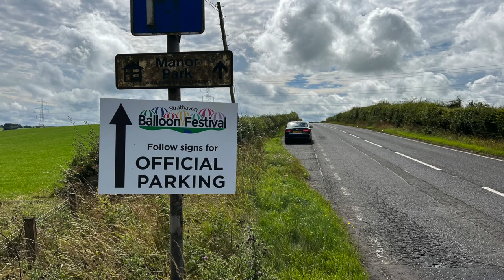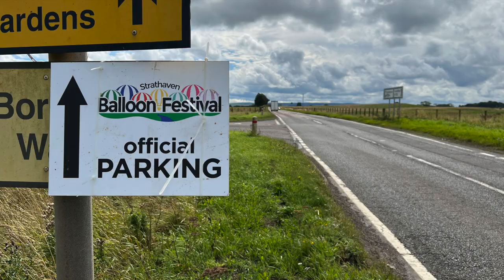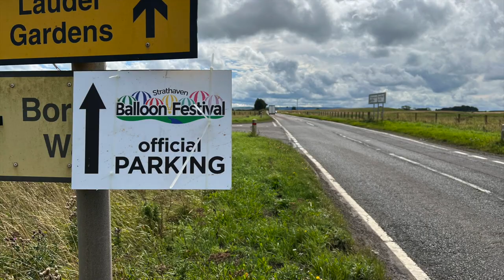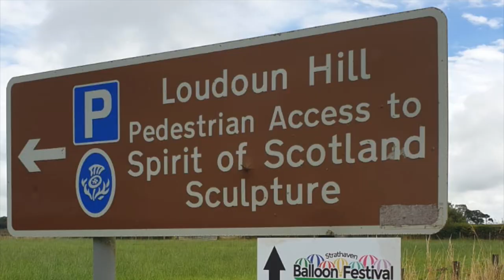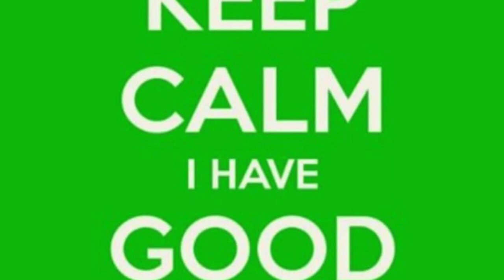Strathaven Balloon Festival 2022 Behind the Scenes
Behind the scenes at the Strathaven Balloon Festival.
Photography by Les Hoggan, Gail Clark and Morag Walker